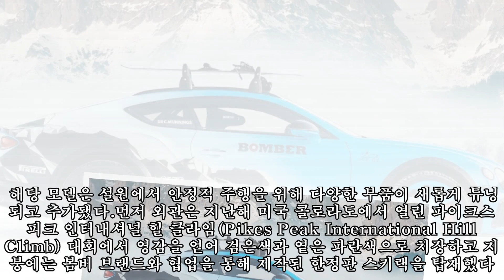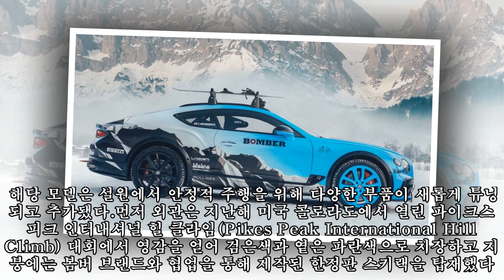눈길에서 3.6초, 아이스 레이싱을 위한 '벤틀리 컨티넨탈 GT'|카247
,GT'|카247,위한,컨티넨탈,눈길에서,GT'|카247,컨티넨탈,#'벤틀리,
눈길에서 3.6초, 아이스 레이싱을 위한 '벤틀리 컨티넨탈 GT'|카247 ► Subscribe for more 영국 럭셔리카 업체 벤틀리가 오스트리아 첼암제 GP 아이스 레이스(GP Ice Race) 출전을 앞두고 특별 제작된 벤틀리 컨티넨탈 GT를 공개했다. 29일 벤틀리는 오스트리아에서 개최되는 GP 아이스